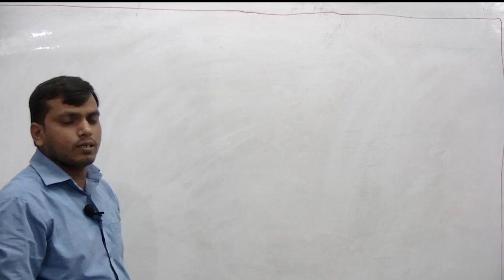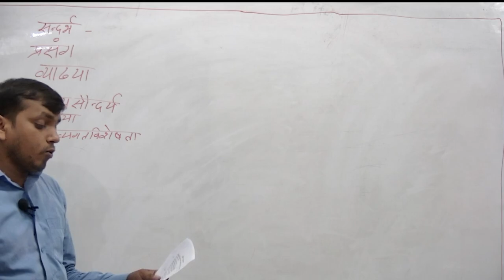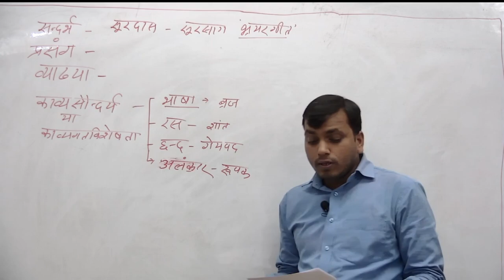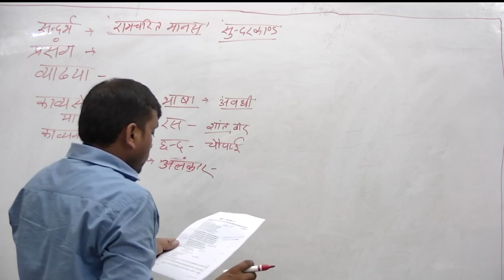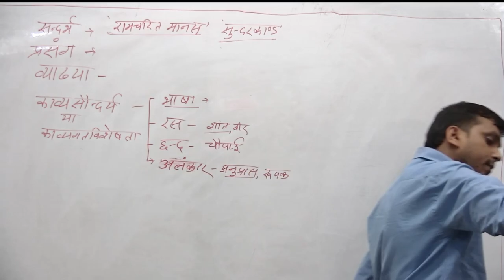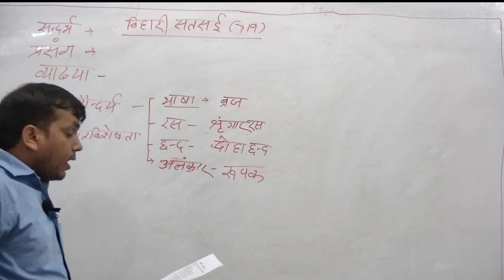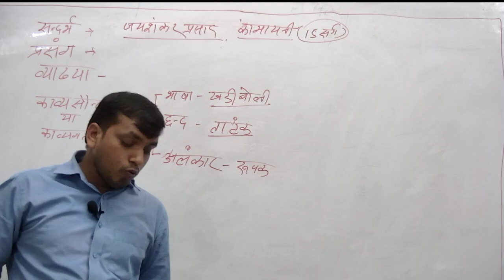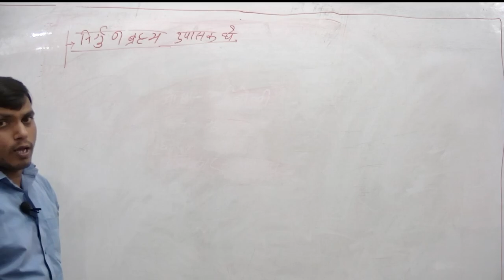Hindi Sahitya by Dr. Manoj Kumar Singh